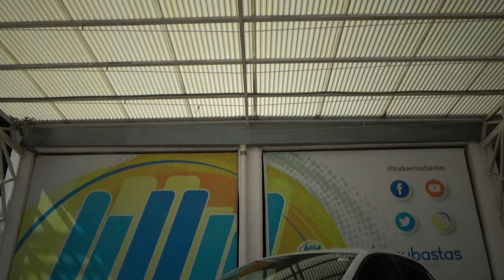Volkswagen / Polo / 2020 - 25866